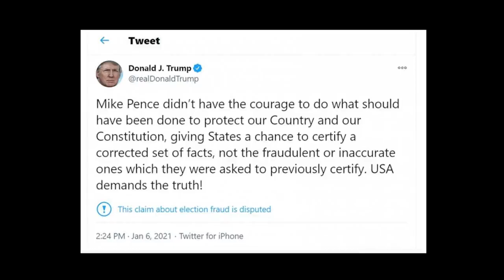January 6 was really like! These are Trump Supporters not Antifa!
Hello my friends this is cool hand i wanted to put this on my channel i saw it on Twitter and I said yes it needs to put on google if you follow the timeline and everybody in the timeline they're all from supporters and Cowboys and  oath Keepers and a bunch of white supremacist  and neo-nazis?! This is what Trump is sending this up for again but the good thing is did the Department of Homeland Security is going to make january 6th presidential votes a special event that means that Washington will be locked down nothing can fly around Washington it will be special troops all over the place and I actually hope down from people show up because this is not going to be a like the other January 6th it really mean business this time! Like usual donald Trump lied to those people of his total  falsehoods. Donald knew that he lost the election he's a sore loser and he knows he's going to lose this one no one likes him if you're not in  donald's cult you don't really like him anybody that talks like a four-year-old can't be a president thank you very much my friends please give me a thumbs up and please subscribe to my channel i always try to answer comments i think it's a good thing and make sure you're registered to vote and please vote is your life does depends on who comes president